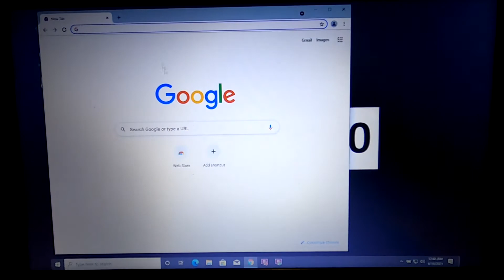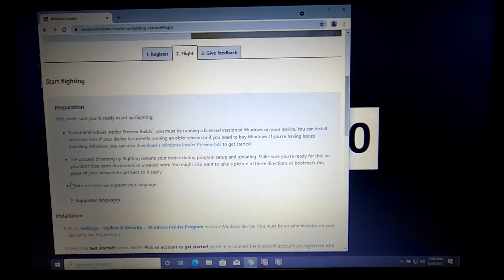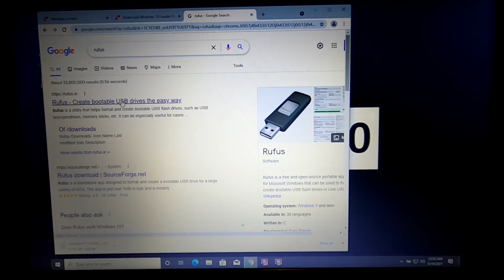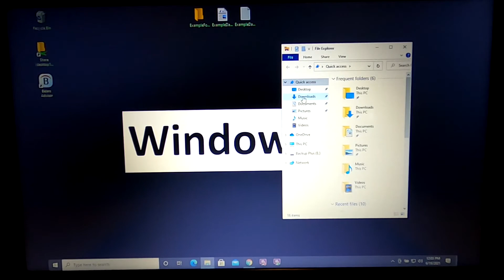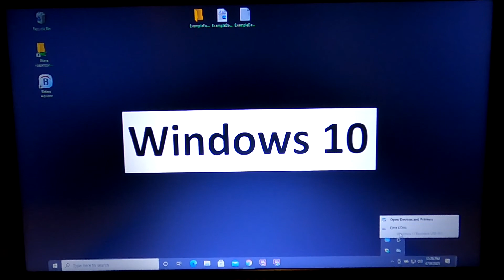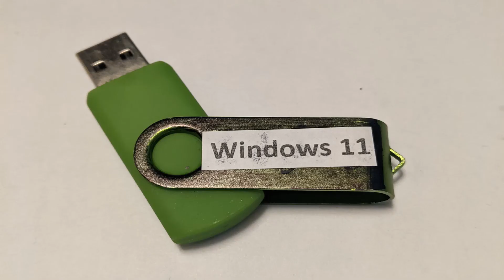How to Create a Windows 11 Bootable USB Flash Thumb Drive For Free - Step by Step Tutorial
Here are the steps I will cover in this video:
1. Getting a copy of the Windows 11 .iso file directly from Microsoft.
2. Using RUFUS application to create a bootable USB flash drive with Windows 11 on it.

NOTE: Your system firmware (BIOS) MUST be set to UEFI boot mode in order to boot from this USB. Windows 11 does NOT support legacy BIOS boot mode at all. To learn how to do this, please see my "How to Update Dell Firmware (BIOS) and Enable UEFI Boot Mode Windows 10 11" video where I go through it step by step.

I'm also a musician, and I have been/will be posting some of my music on this channel, as well as other personal health, and philosophy videos.